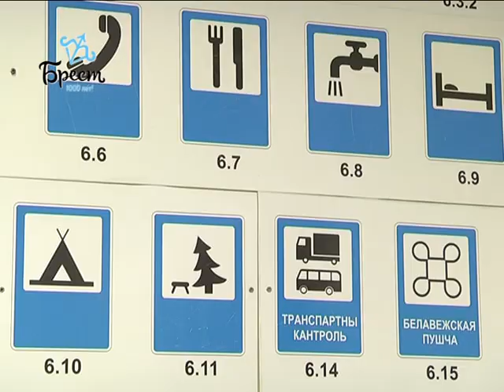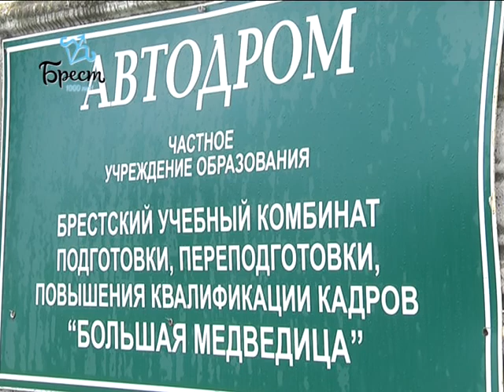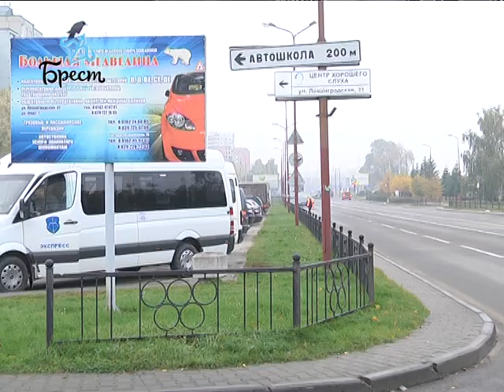2017-10-18 г. Брест. Центр повышения квалификации руководящих работников. Новости на Буг-ТВ.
"Брестский центр повышения квалификации руководящих работников и специалистов "Большая медведица": вчера, сегодня, завтра.
«Автомобиль не роскошь, а средство передвижения» - эта знаменитая фраза из романа Ильфа и Петрова «Золотой теленок» в 21 веке получила новое звучание. В силу обстоятельств тот, кто управляет машиной, решает свои вопросы намного быстрее, а, следовательно, и успевает больше. Получить заветную корочку сегодня вполне реально – благо автошкол в Бресте сегодня много. А вот найти тот учебный центр, где помогут не только сдать аттестационный экзамен в ГАИ, но и научить ездить и чувствовать себя на дороге уверенно – вопрос, решить который под силу только профессионалам. Таким как специалисты автошколы «Большая Медведица». В этом году учреждению с большими образовательными традициями исполняется 20 лет. Наш корреспондент Анастасия Ноздрин – Плотницкая прошла экспресс-курс и познакомилась с теми, кто знает толк в обучении вождению.